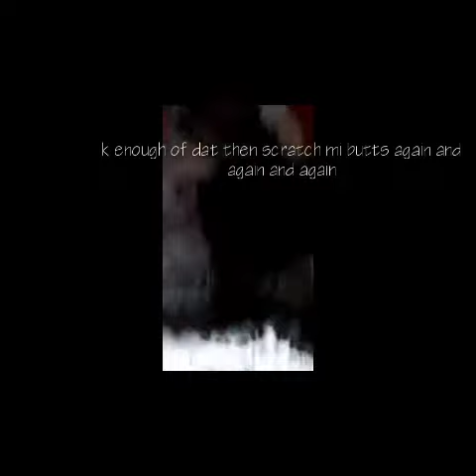Things my dog loves to do! (CUTE ENDING!)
hi guys i vlog again hehe and am cute ❤

Hi guys! Like and Sub for more vidss!!

Btw, I used Vlogstar and Kinemaster for editing my dog's vid!